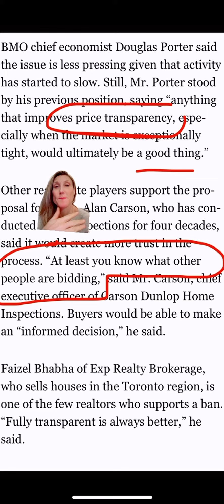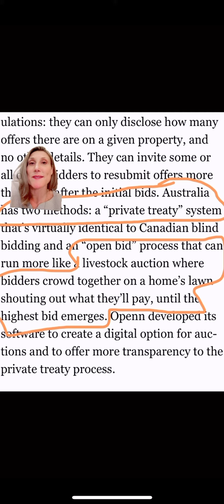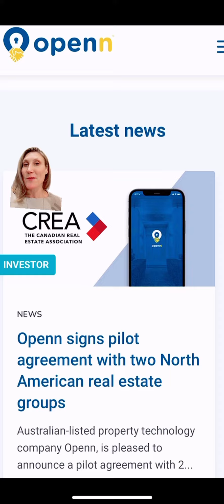BAN ON BLIND BIDDING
What do you think? should the government dictate how you sell your home? Should Buyers have a bill of rights when Buying Real Estate?
Is transparency a good thing?
Did you know that Aussies have 2 systems of selling their home?

OPENN is the company CREA is looking to test pilot this system